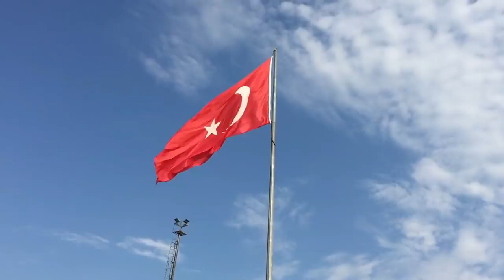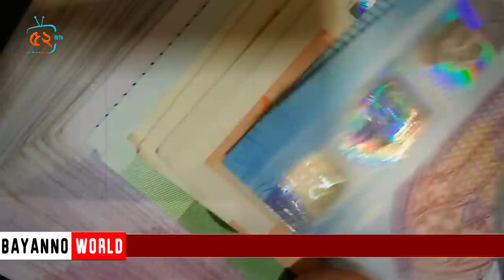তুরস্কের নতুন চমক | ভারতে বিপুল পরিমানে বিনিয়োগ করতে যাচ্ছে সৌদি | আর্মেনিয়া সেনা নি'হতের আসল রিপোট